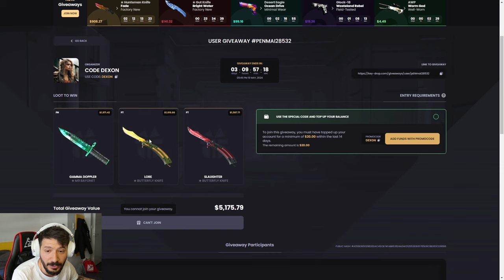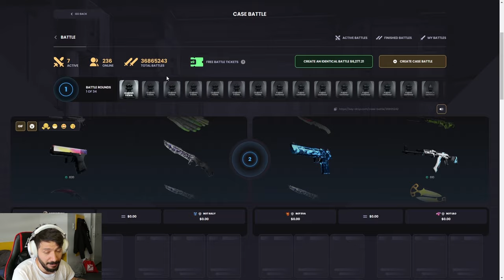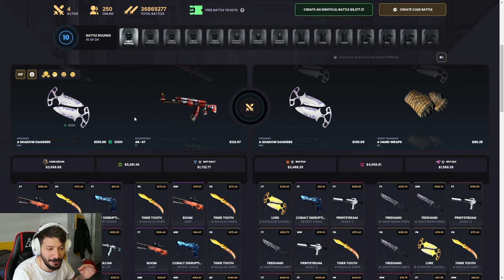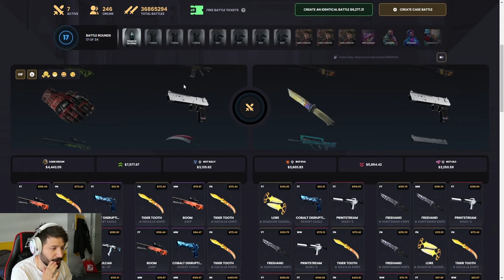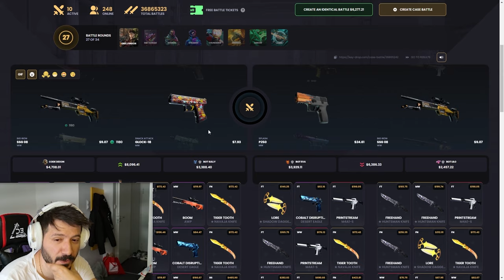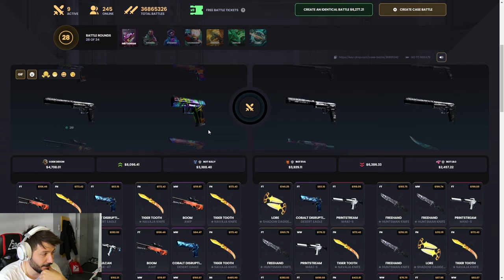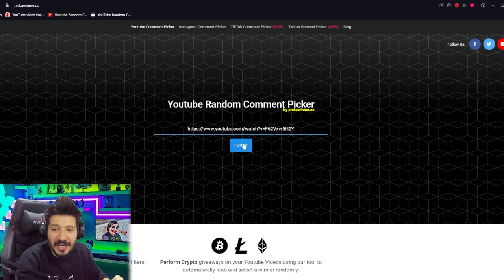M4A4 HOWL KATLAMAK İSTEYENE EFSANE KASA Keydrop Promo Code 2024 giveaways